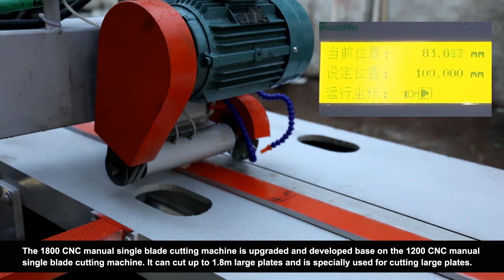Hoyun 1800 CNC manual single blade cutting machine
The 1800 CNC manual single blade cutting machine is upgraded and developed base on the 1200 CNC manual single blade cutting machine. It can cut up to 1.8m large plates and is specially used for cutting large plates.

2.Product features :
1.Adopts the newly upgraded oil-immersed linear v-wheel guide rail,the error is within 0.1 mm ;
2.Use Taiwan TBI3210 lead screw ;
3.CNC automatic size adjustment, labor saving with high precision.

Foshan Nanhai Hongyun Ceramic Machinery Co., Ltd. supplies all kinds of cutter tile cutting machine, machine mosaic, marble cutting machine, etc.

📝 Types: edging machine for stone, edge polisher machine granite, automatic edge polishing machine marble, porcelain edge machine, stone edge polishing machine, arc edge polishing machine foshan, stone edge polisher, vertical stone edge polisher
 etc.